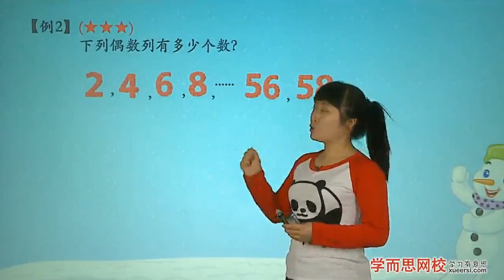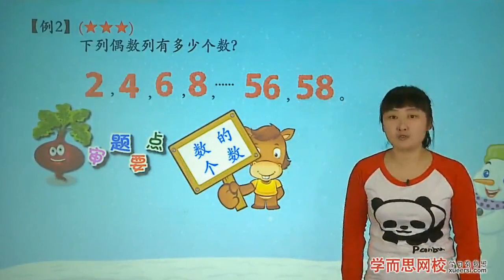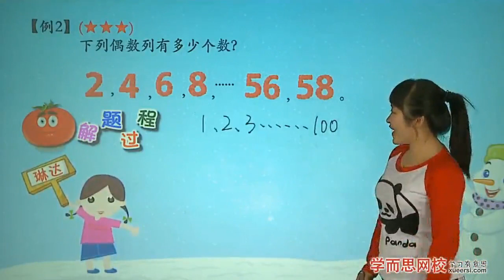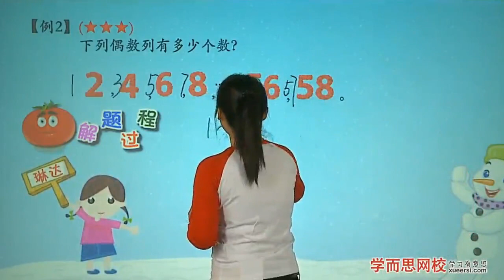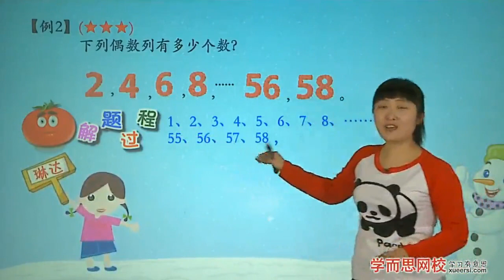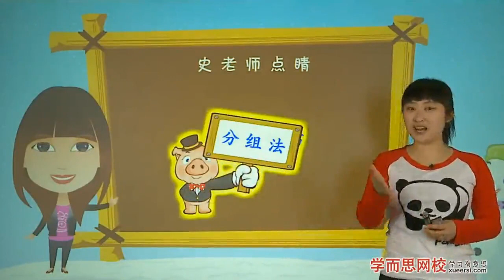学而思 二年级 有趣的数列自然数串 2